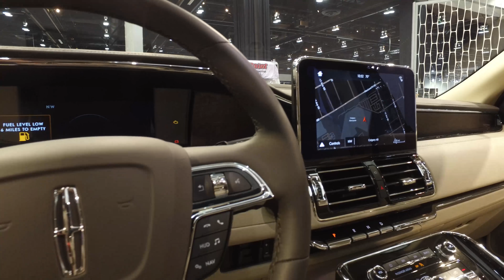2018 Lincoln Navigator Walk Around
Join Dave Ross in taking a look at the 2018 Lincoln Navigator at the 2018 Calgary International Auto & Truck Show.